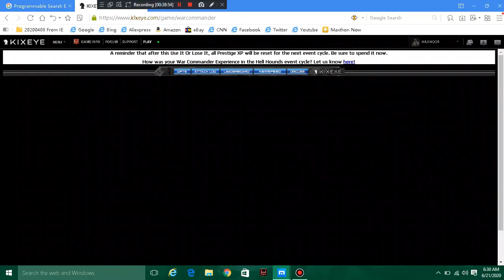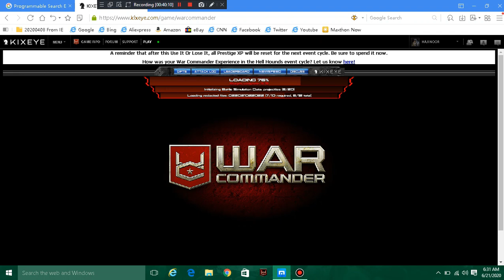warpath in sector 15